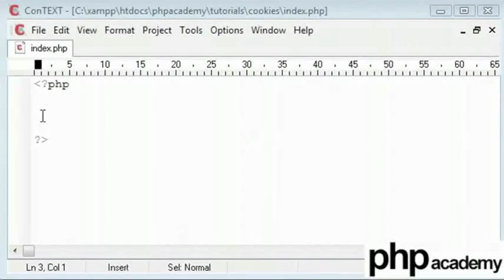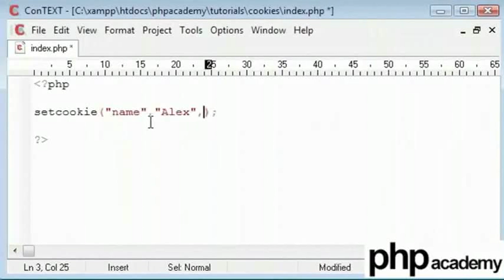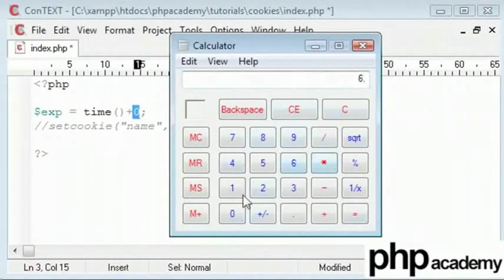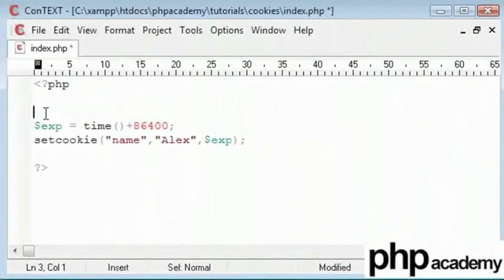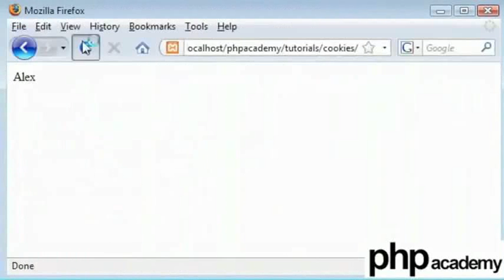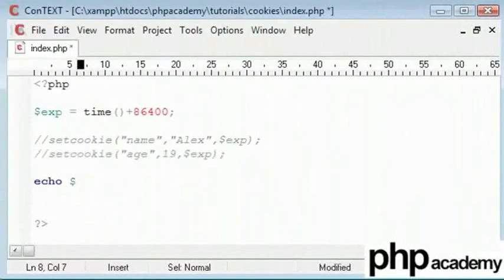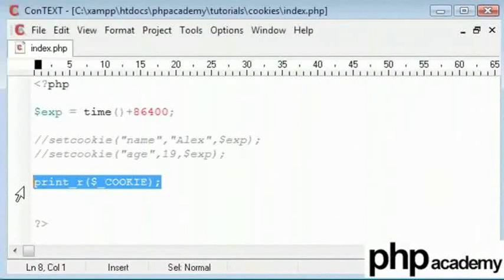Cookies Part 1 - Tamil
Cookies (Part 1)

What are cookies
Set cookies using setcookie function
Understaing how to set expiry time of cookies
Read and print values from existing cookies
Print every cookie that we have stored